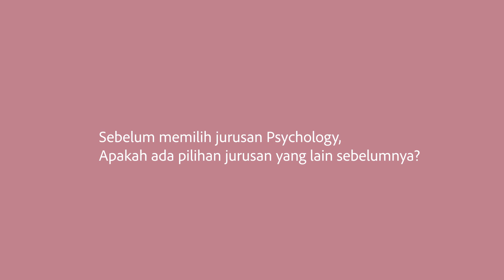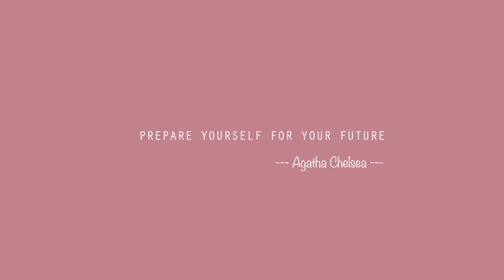Q&A - TIPS MEMILIH JURUSAN MENURUT AGATHA CHELSEA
Haai! Di video aku kali ini aku menjawab beberapa pertanyaan nih! Termasuk bagaimana cara memilih jurusan untuk kuliah nanti? langsung aja Saksikan tayangan selengkapnya yaa!